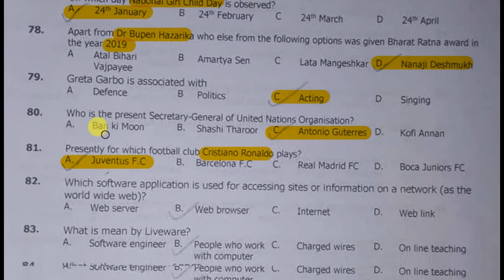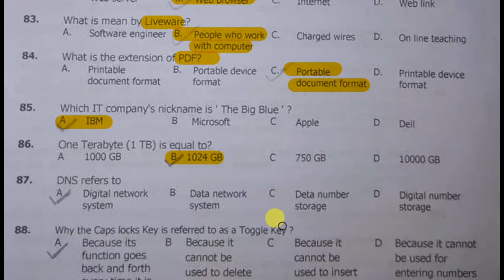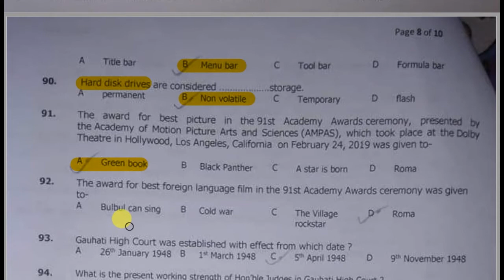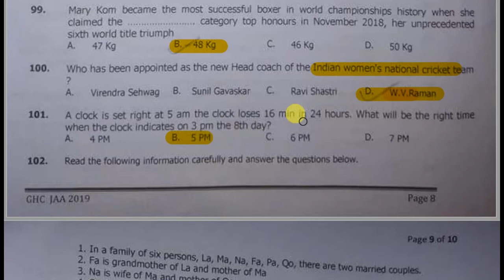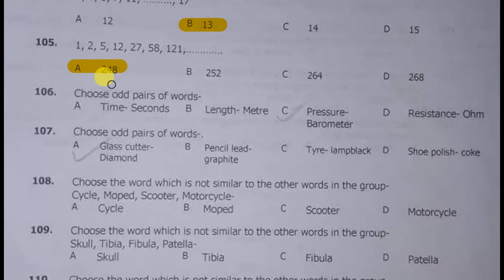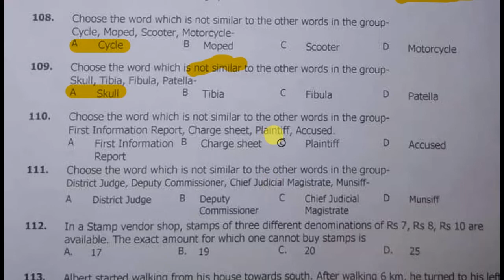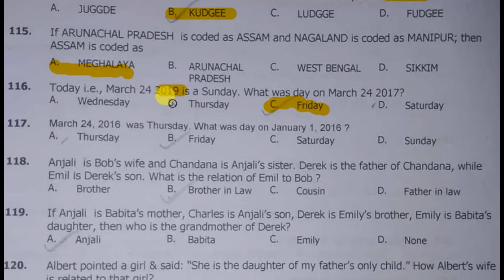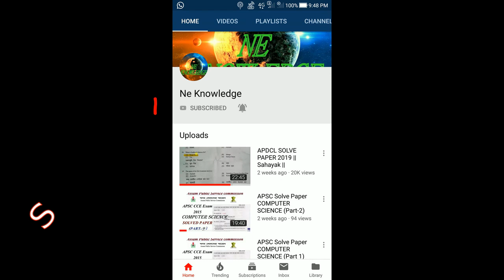Gauhati High Court Juicial Assistant Solve Paper 2019 Part 4